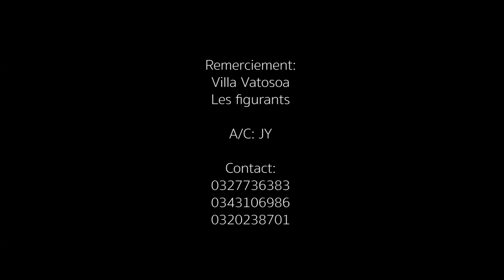JIOR SHY - TSY VOTSOTRO (NOUVEAUTE GASY 2020)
JIOR SHY - TSY VOTSOTRO